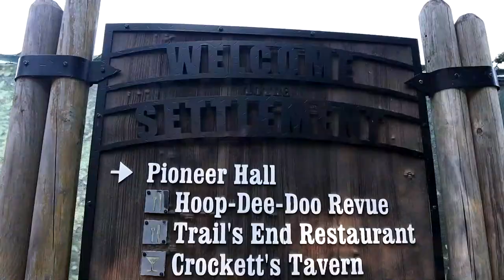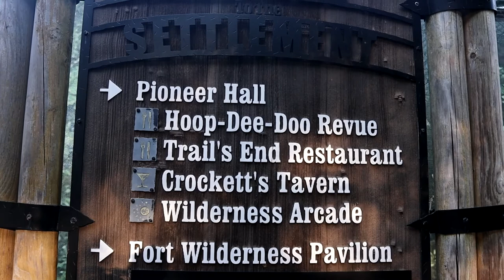Trail's End Breakfast AND Dinner Reviews | Disney's Fort Wilderness Campground | Dining Review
We got to experience both Breakfast AND Dinner at Trail's End this past weekend and are happy to take you along with us on this dining adventure!  Trail's End is located at the Settlement Area of Fort Wilderness Campground.  This is all the way in the back of the campground, so you do have to take a bus back there if you are not staying at Fort Wilderness.

Is breakfast the better option?  Should you wait for dinner to experience this?  Watch and find out!

Breakfast is $19.99 per adult and $11.99 per child.

Dinner is $29.99 per adult and $17.99 per child.

Thank you so much for following along with me today!

And always remember to soar over the magic!

GEAR:
Camera: Canon EOS M50
Lens: Sigma 16mm f/1.4
Microphone (Camera): Rode VideoMicro

TIMESTAMPS:
0:00 - Intro
1:11 - Breakfast
4:10 - Dinner
6:00 - Final Thoughts